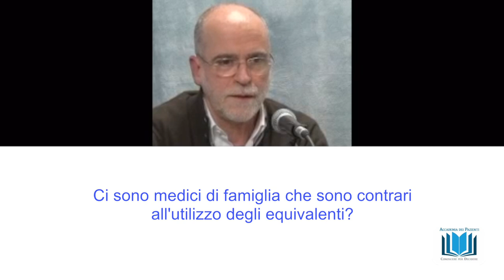20 Ci sono medici di famiglia che sono contrariall'utilizzo degli equivalenti?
Ci sono medici di famiglia che sono contrariall'utilizzo degli equivalenti?
webinar "I farmaci equivalenti" rispondono alle domande il dott Luigi Santoiemma e il prof Pierluigi Navarra